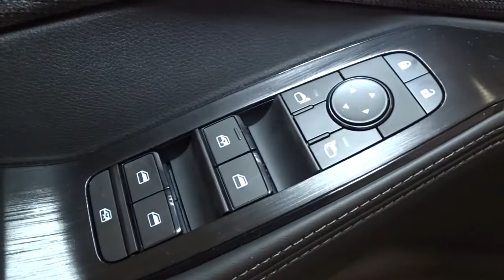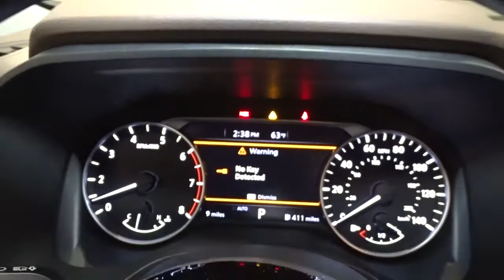2021 Nissan Rogue Hillside, Newark, Union, Elizabeth, Springfield, NJ 410396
2021 Nissan Rogue available in Hillside, New Jersey at Route 22 Nissan. Servicing the Newark, Union, Elizabeth, Springfield, NJ area.

The Smart Way to Buy! Are you tired of hidden fees and bogus rates ruining your search process? Now there's a way to avoid all of the nonsense Introducing the smart way to buy from Route 22 Nissan the most trusted and respected Nissan dealer in New Jersey serving Hillside, Newark, Irvington, Elizabeth, Union, Springfield, Woodbridge, Roselle Park, Linden and North Plainfield. Advantages of the smart way to buy are endless. There is no pressure throughout your search. You can finally feel at ease when purchasing a car since there are no hidden fees, there are no surprises no gimmicks revealed when you finally make a decision. Route 22 Nissan salespeople are direct and value your time, so there is no back and forth or confusion we know it's necessary for you to feel comfortable during the buying process and want to earn your trust. This Nissan includes: [B93] CHROME REAR BUMPER PROTECTOR (PIO) [B92] BLACK SPLASH GUARDS (SET OF 4) (PIO) [L92] 1-PIECE CARGO AREA PROTECTOR *Note - For third party subscriptions or services, please contact the dealer for more information.* Want more room? Want more style? This Nissan Rogue SV is the vehicle for you. Stylish and fuel efficient. It's the perfect vehicle for keeping your fuel costs down and your driving enjoying up. Few vehicles can match the safety and comfort of this AWD Nissan Rogue SV. With enhanced performance, refined interior and exceptional fuel efficiency, this AWD Nissan is in a class of its own. Thank you for giving us the Opportunity for helping you with your New or Used Car purchase. Route 22 Nissan makes every effort to verify all equipment and features on each and every vehicle.Please understand this may be provided by 3rd parties please verify with the dealership for accuracy.